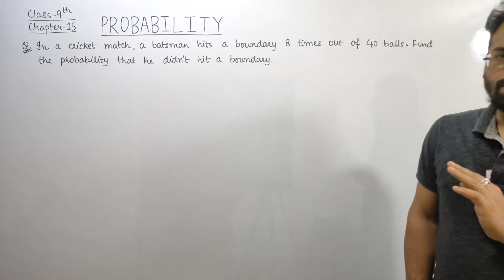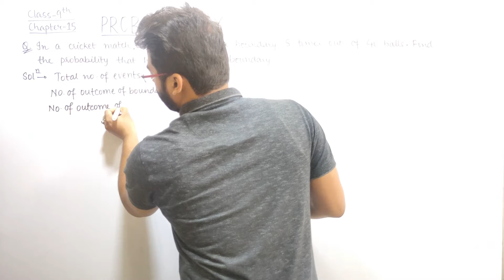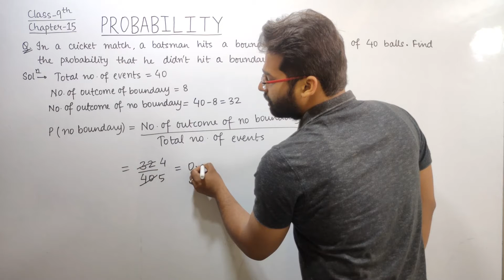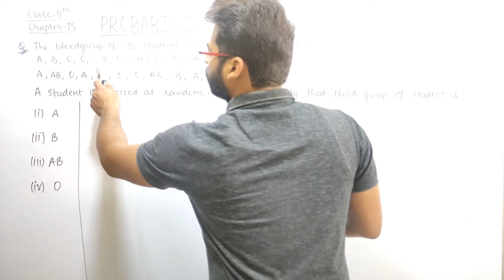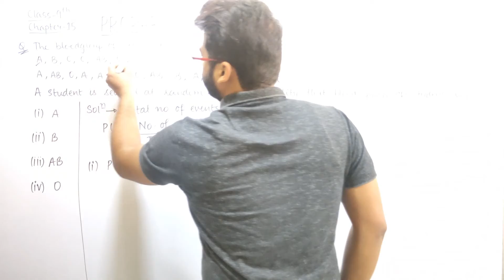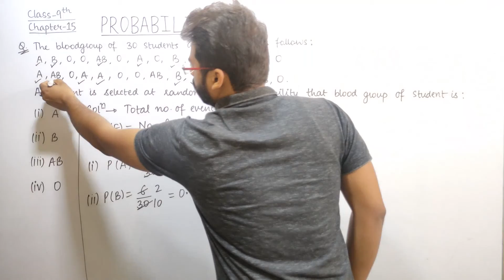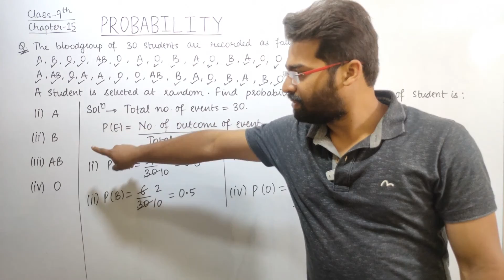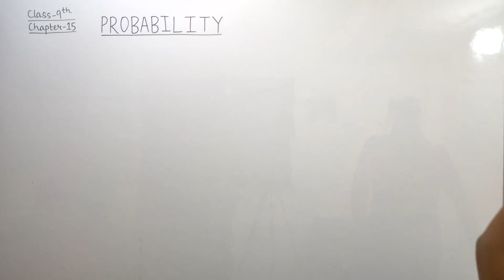Class 9 || Probability || Part-3